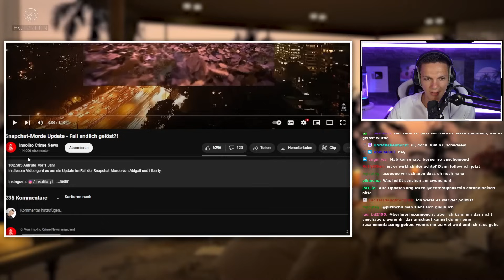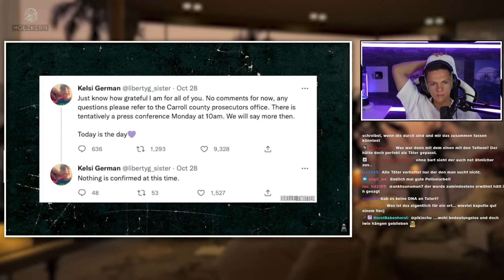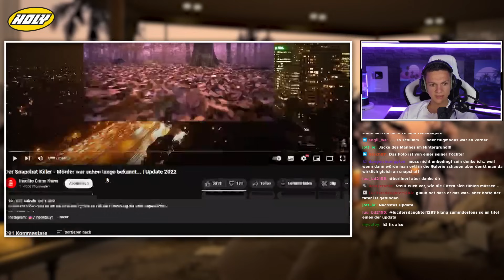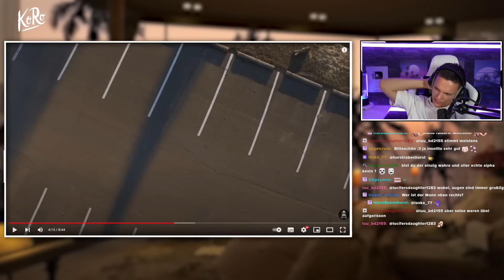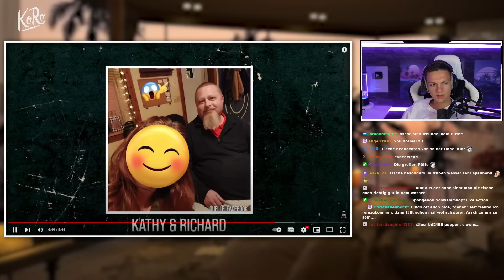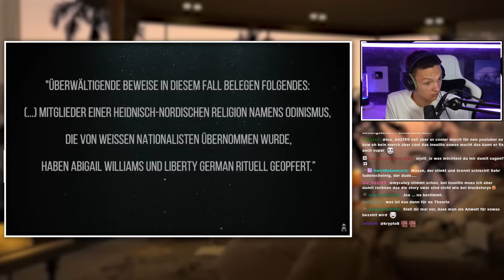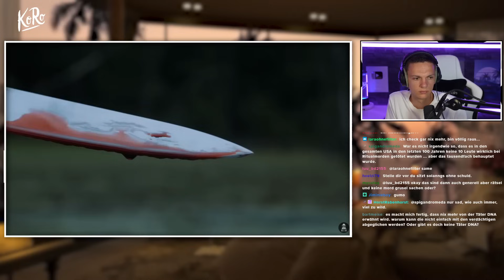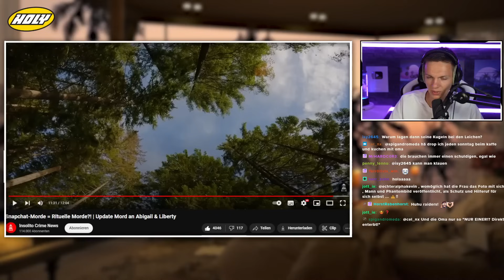Alle neuen Updates zum Snapchat Killer